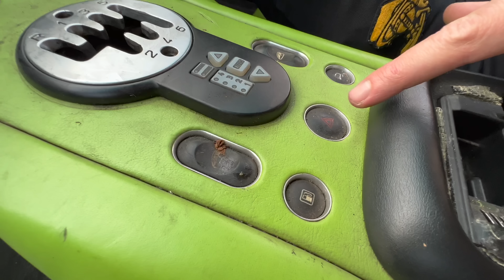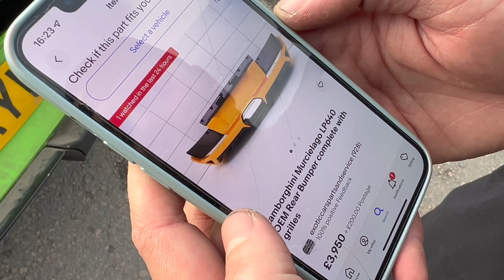IM REBUILDING THIS ABANDONED LAMBORGHINI MURCIELAGO | UNSEEN TOUR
I bought an abandoned Lamborghini Murcielago from a track experience company which had sat there for 7 years with no engine or gearbox in it.
It gated manual and a 2002 pre LP model so its worth the rebuild!... Or is it? Here's a full tour of the car!